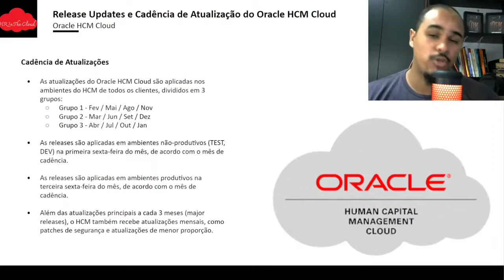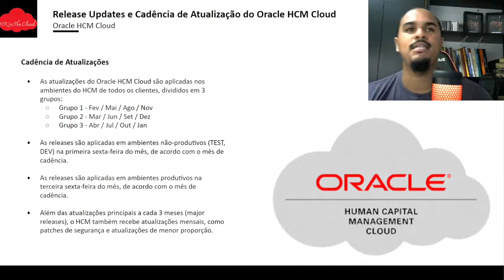Oracle HCM Cloud | Release Updates | Como Funcionam as Atualizações do Oracle HCM Cloud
Oracle HCM Cloud | Release Updates | Como Funcionam as Atualizações do Oracle HCM Cloud | HR In The Cloud

Neste vídeo falo sobre o Oracle HCM Cloud e como funcionam as atualizações do Oracle HCM Cloud. Se você quer saber mais sobre o Oracle HCM Cloud ou é iniciante  no Oracle HCM Cloud, e quer entender melhor os release updates do Oracle HCM Cloud, assista este vídeo até o final e entenda como funcionam as atualizações do Oracle HCM Cloud.

MEUS EQUIPAMENTOS
🎯 Samsung Galaxy S20 FE 5G

🎯 Monitor ThinkVision

🎯 Cadeira Gamer